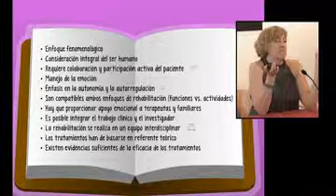Curso de verano: Rehabilitación neurocognitiva en trastorno mental grave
18/07/2014 | SCP
La profesora del Departamento de Psicología Básica, Clínica y Psicobiología de la UJI y directora del curso de verano «Rehabilitación neurocognitiva en trastorno mental grave», Micaela Moro, ha incidido en la ponencia de presentación del curso en la necesidad de incluir los tratamientos de rehabilitación cognitiva en la cartera de servicios sanitarios y sociales así como de potenciar más programas de formación especializados dirigidos a los profesionales sanitarios. Más información
La professora del Departament de Psicologia Bàsica, Clínica i Psicobiología de la UJI i directora del curs d'estiu «Rehabilitació neurocognitiva en trastorn mental greu», Micaela Moro, ha incidit en la ponència de presentació del curs en la necessitat d'incloure els tractaments de rehabilitació cognitiva en la cartera de serveis sanitaris i socials així com de potenciar més programes de formació especialitzats dirigits als professionals sanitaris. Més informació